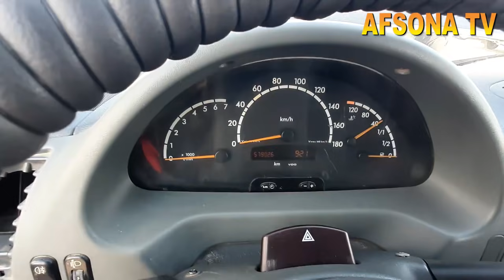0%DAN MERS SOTIB OLING 14 OKTYABR QOQON MASHINA BOZORIDA MERS SPRENTER AVTOMABILLARI ENG ARZONLARI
4DEKABR ANDIJON_MASHINA_BOZORIDA PUL_TOPAR KIA_BONGO HUNDAY_PORTER YANGI_NARXLARDA samarqan_mashina_bozori sitdaryo_mashina_bozori buxoro mashina bozori
13 NOYABR ANDIJON BOZORIDA PUL TOPAR MASHINALAR CHANGAN AVTOMABILI
26 NOYABR QOQON MASHINA BOZORIDA PUL TOPAR MERSEDES VITO SIPRINTER AVTOMABILLARI NARX NAVOLARI. qarshi mashina bozori pul topar mashinalar  arzon mashinalar pultoparlar xorazim mashina bozori
13 NOYABIR ANDIJON MASHINA BOZORIDAN PUL TOPAR HUNDA KIA BONGO NARX NAVOLARI HAQIDA
27 MART TOSHKENT_SERGILIY AVTO_SALON PUL_TOPAR_MASHINALAR SALONI NARXLARI QIMMAT EMAS 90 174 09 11
10-FEVRAL QOQON MASHINA BOZORIDA MERS BORTLI GEGANT MERS VA TENTLI
15 FEVRAL NAMANGAN MASHINA BOZORIDA KIA BONGO HAMDA KARESKIY LABO YANGILARI BOLIB BERISHGA 1YIL YOKI
15 NOYABR FARG'ONA MASHINA BOZORIDA KIA BONGO HUNDAY PUL TOPAR MASHINALAR
25 NOYABR QOQON MASHINA BOZORIDA KIA BONGO HUNDAY PORTER NARX NAVOLARI
3 DEKABR QOQON MASHINA BOZORIDA SIPRINTIR AVTOMABILLARI NARX NAVOLARI VARYANTI
22 NOYABR fargona mashina bozori kia bongo hunda arzon narxlarda
3-DEKABR QOQON MASHINA BOZORIDA ISUZIY AVTOMABILLARI 5 TONNA 10-TONNA GACHA BOLGAN ISUZIYLAR
22 DEKABR FARGONA MASHINA BOZORIDA ISUZI LABO NARXLARI
11 NOYABIR QOQON MASHINA BOZORIDA MERSEDES VITO AVTOMABILARI VARYANTGA
23 DEKABR QOQON MASHINA BOZORIDA SPRENTIR GURZAVOYI HAMDA PASSAJIRLI GAZEL_AVTOMABILLARI ARZON NARXLARDA
6 NOYABR ANDIJON MASHINA BOZORI KIA KARNAVAL
4 MART QO'QON MASHINA BOZORIDA MERSEDES VITO AVTOMABILLARI VARYANT BARTER 4000$ OLDIN BERIB QOLGANI
24-FEVRAL QO'QON MASHINA BOZORIDA MERSEDES VITO VA BOSHQA AVTOMABILLAR
24 DEKABR MERSEDES_VITO HAMDA OPEL FORT AVTOMABILLARI GURZAVOY BORTLI_QILINGANLARI ARZON NARXLARDA
9 DEKABR QOQON MASHINA BOZORIDA LABO_DAMAS_AVTOMABILLAR NARXLARI ARZON VARYANTLARI isuzu honda zil
1NO'YABIR FARG'ONA MASHINA BOZORIDAN PUL TOPAR MASHINALAR NARXLARI
3 QISM QO'QON MASHINA BOZORIDA MER AVTOMABILLARI ARZON NARXDA
25 NOYABIR 4500$KAMI BOR VARYANTGA BOR 28-YANVAR QO'QON MASHINA BOZORIDA MERS_AVTOMABILLARI_TENTLI GURZAVOY_TERMIZ VA GEGANT_MERSLAR 15 NO'YABR FARGONA MASHINA BOZORIDAN KIA BONGO HUNDA DUBLIKAT KABINALI AVTO MASHINALAR 26 MART ARZON ISUZULAR SIROCHNI SOTILADI 10 000$ PUL ZARUR
22-YANVAR MERS_GURZAVOY_BORTLI_TENTLI_SAMASUVAL_QILINGANI_ARZON NARXDA
22-FEVRAL FARGONA_MASHINA_BOZORIDA SPRENTER VA
4-DEKABR ANDIJON MOSHINA BOZORIDA
20 NOYABR ANDIJON_MASHINA_BOZORIDA_KIA_HUNDA PUL TOPAR AVTOMABILLARI
18FEVRAL QO'QON MASHINA BOZORIDA MERS AVTOMABILLARI BO'RTLISI TENTLISI VA GURZAVOY 14-DEKABR DAMAS LABOLAR ARZONLARI NAMANGAN MASHINA BOZORI.
3 MART QO'QON MASHINA BOZORIDA CHANGAN_AVTOMABILLARI 4500$ KAMI BO 3000$ OLDINDAN QOLGANI VARYANT LI
7 DEKABR